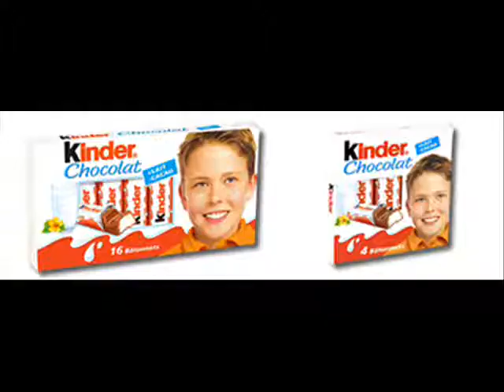Ferrero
j'adore la marque Ferrero.